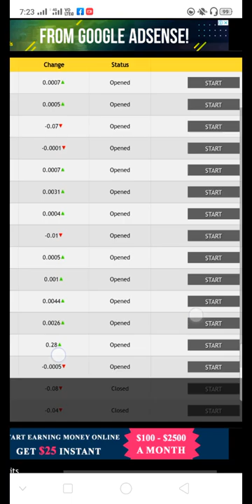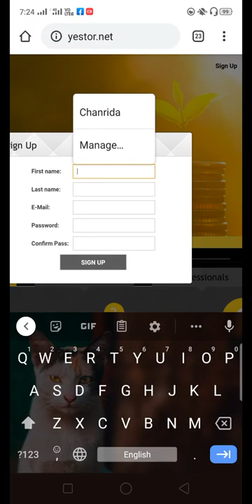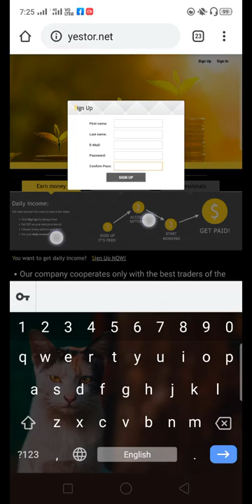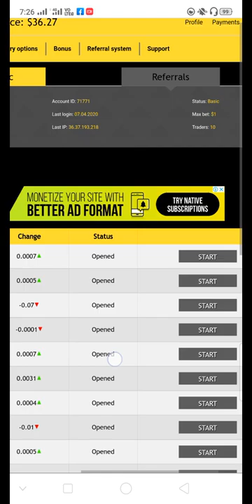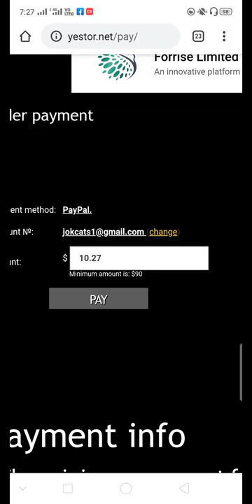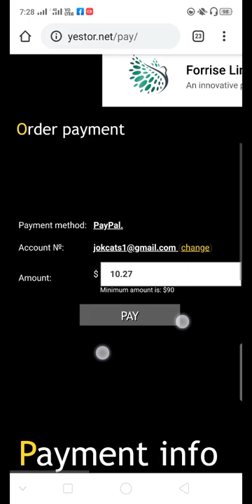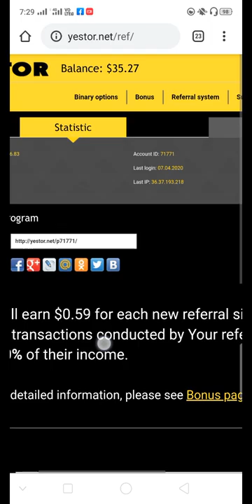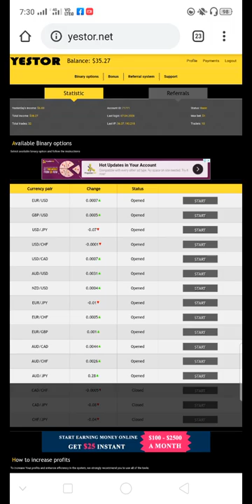YES-TOR: 100% FREE MONEY (Speak Khmer)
Payment info

The minimum amount for ordering a withdrawal $90.

The required balance of $25 for further work with the system.

Withdrawals are made in US dollars.

Ordered the withdrawal is done MANUALLY with the 15th and 29th of each month(unless falls on a weekend and public holidays).

If You have ordered a withdrawal, with the status of "processing", You can order a new one at any time with a minimum amount.

Notice and correctly identify a payment system and account number to withdraw funds.

In most cases, the payment system require the correct Name of the account holder. Carefully check the entered data.